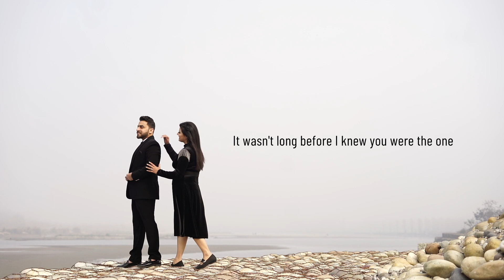Ishant & Kajal The Pre Wedding Story